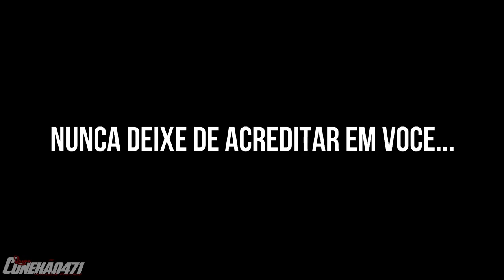ESPECIAL 9.000 INSCRITOS...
• Flogao/Conexão471
⚠Filmagens: Flogao/Conexão471 (esclusivas)
  Flogão/ NinjasdeSjp
  Leandro Vídeos
➦Musicas e Autores: ♫ llılılı
➦MUSICA: Nurko _ Last Heroes - Promise Me (feat. Jessie Cha